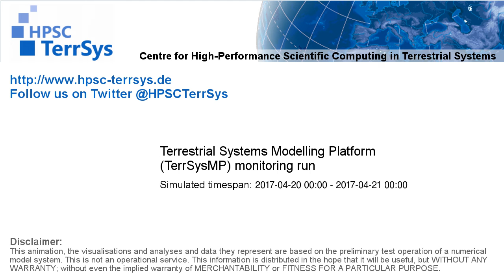TerrSysMP monitoring run 2017-04-20 - precipitation after interception - NRW (24h)